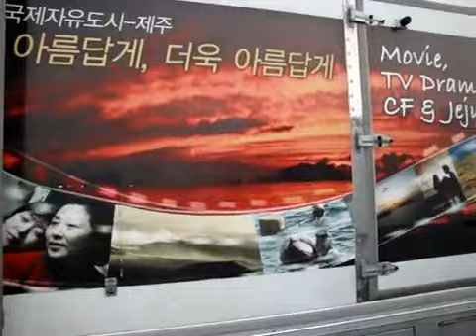By The Beach Where They Are Shooting A Scene